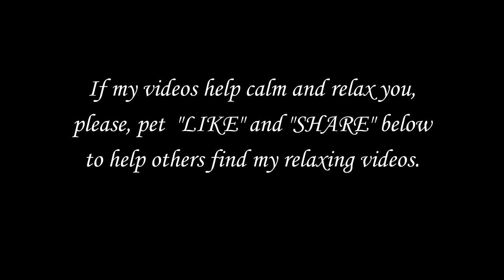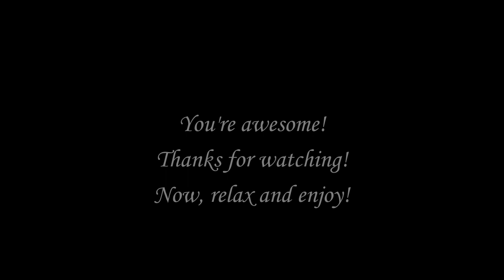11HOUR BLACK SCREEN GENTLE RAIN DROPS & OCEAN WAVES AMBIENT OCEAN SOUNDS FOR SLEEPING BABY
An 11 hour black screen video with sounds of rain and ambient ocean waves to help de-stress and fall into a deep sleep within a few minutes. Lower heart rate and blood pressure, reduce stress, start healing immediately and fall asleep in minutes! Enjoy the calming effect of nature with gentle RAIN and ocean waves. Ideal for relaxation, sleeping, meditation, and yoga, this soothing soundtrack is the perfect companion for your mindfulness practices. Drift off to sleep, lulled by the gentle melody of raindrops cascading onto ocean waves. As the tranquil sound washes over you, worries and tension dissipate, replaced by a sense of calm. This natural white noise accompanied by a dark screen video provides a soothing environment, perfect for combating insomnia and promoting restful sleep to enhance your meditation experience.